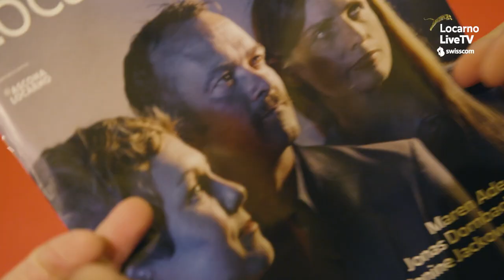The Wall of Fame - Day 2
Once the red carpet engine is heated, the night unfolds without any problems. And so, after an inaugural night that was all about Italian cinema, the second trip to the stage was entirely French: the madness of Basim Magdy, followed by the moving work of Stéphane and Anaïs Demoustier, accompanied by Melissa Guers. And what can one say when facing the Piazza? "You look like a soccer stadium", said Stéphane, combining his two passions, sports and cinema. And then it was time for them, the three accomplices of independent cinema: Janine Jackowki, Maren Ade and Jonas Dornbach. In other words, Komplizen Film, recipients of the Premio Raimondo Rezzonico of Locarno72.